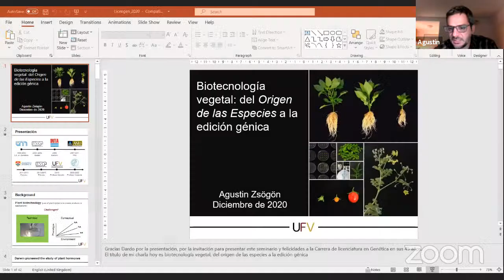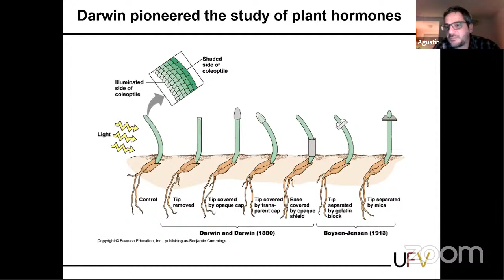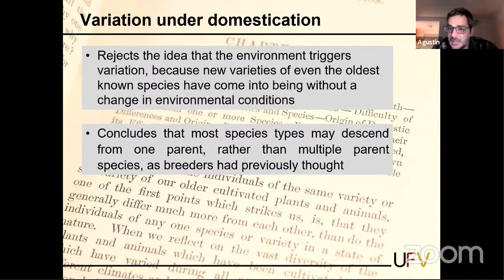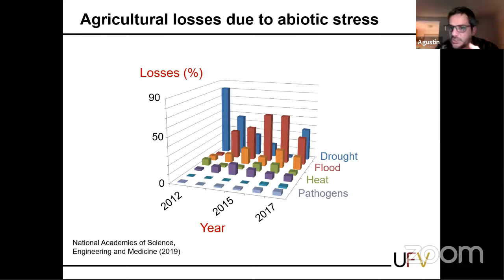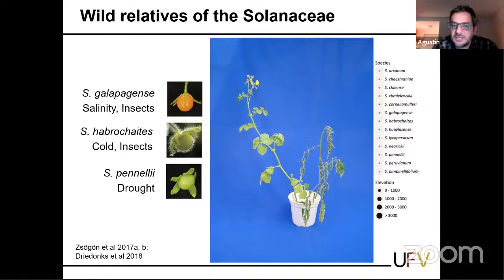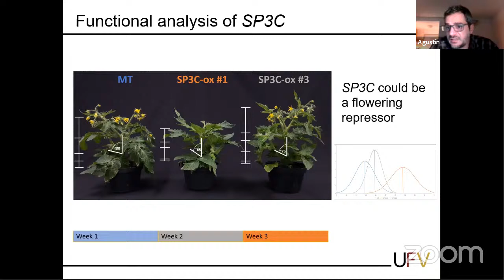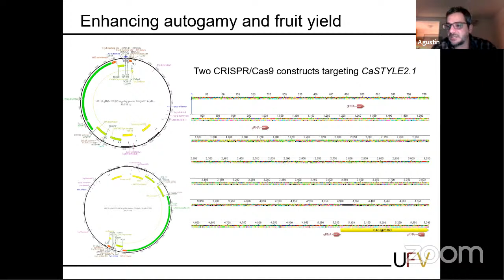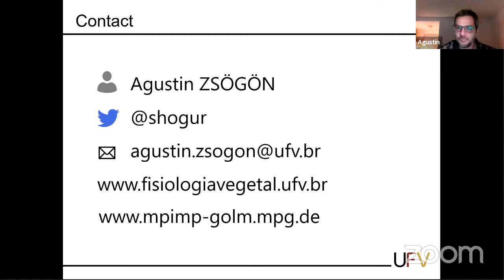Les presentamos el webinar de Agustín Zsögön desde Potsdam, (Alemania). 🇩🇪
"Biotecnología vegetal: del Origen de las Especies a la edición génica" Profesor de Fisiología Molecular de Plantas - Universidad Federal de Viçosa, Brasil
- Profesor Visitante en el Instituto Max Planck - Potsdam, (Alemania). 🇩🇪

 ¡Sigamos viéndonos!